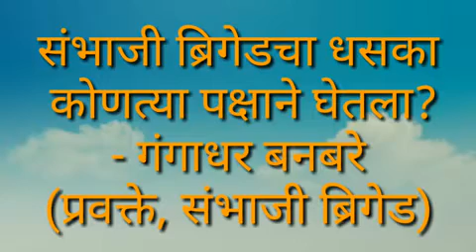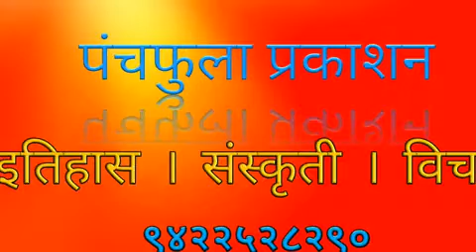'या' कारणांमुळे संभाजी ब्रिगेड राजकारणात आली - गंगाधर बनबरे sambhaji brigade gangadhar banbare